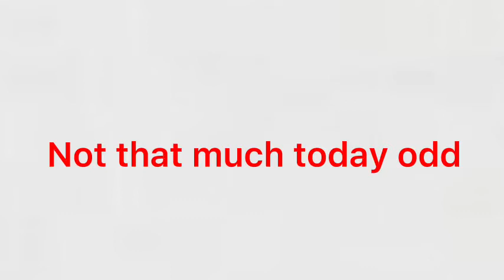Flying gorilla show season 2 episode 20